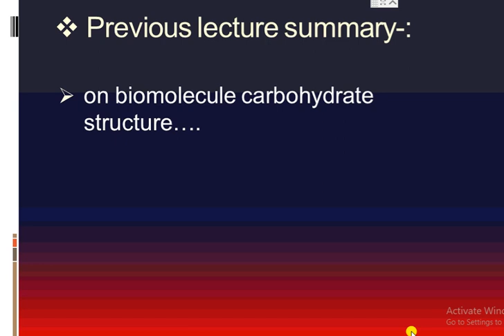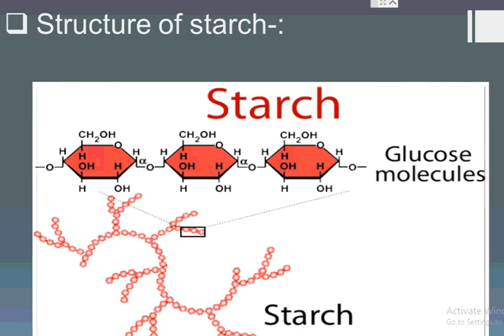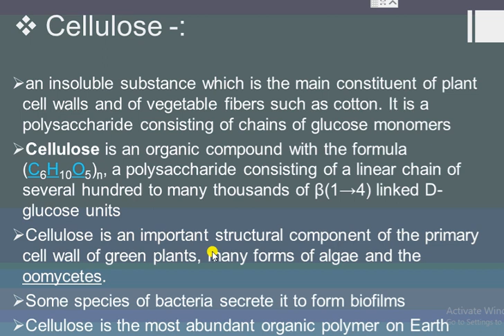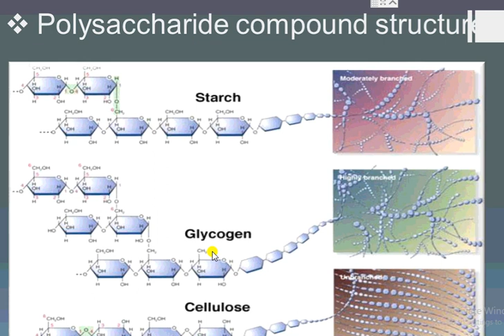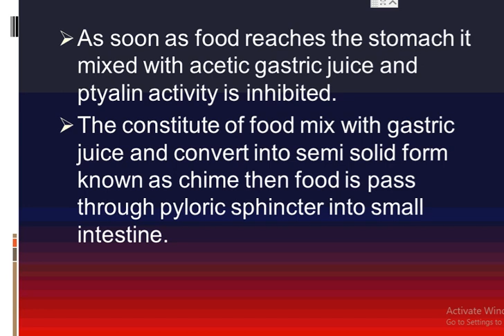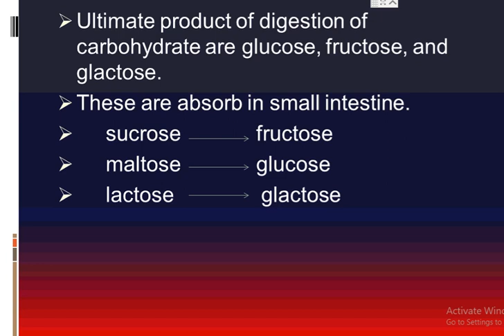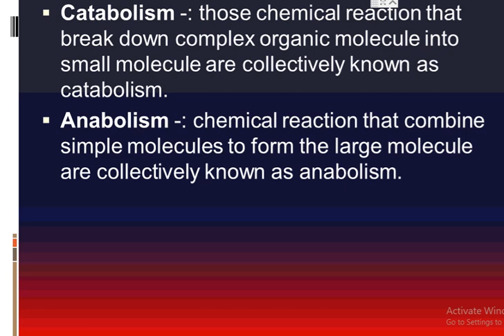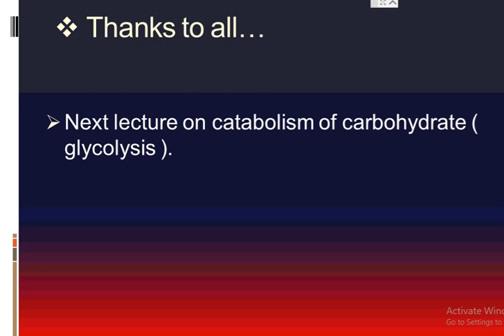digetion of carbohydrates for dmlt second year